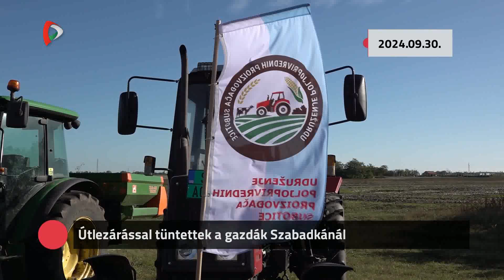Kommentár nélkül – 2024.09.30.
- Útlezárással tüntettek a gazdák Szabadkánál
- Kisvasút-kiállítás nyílt Magyarkanizsán